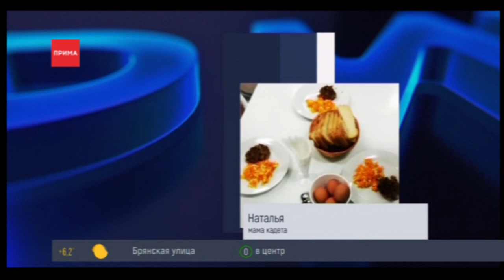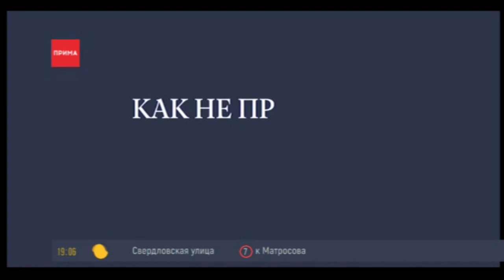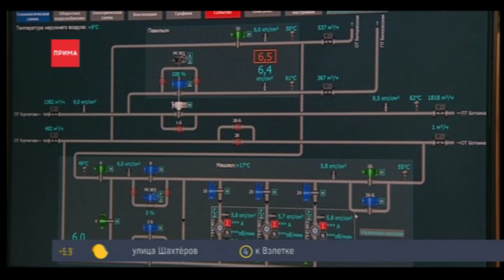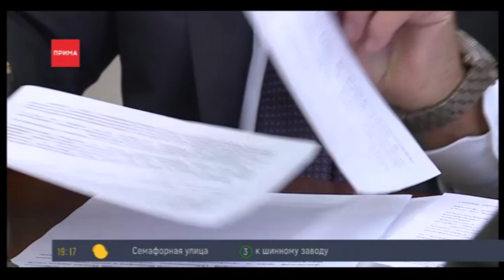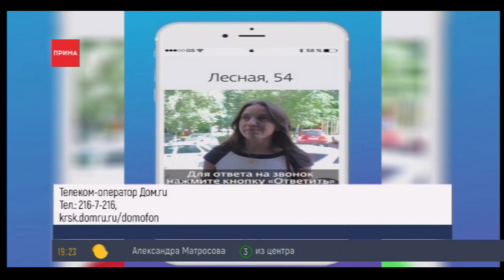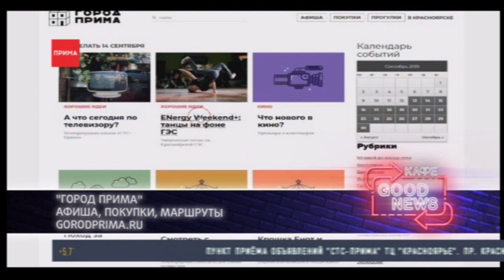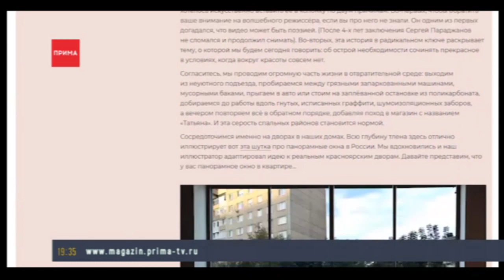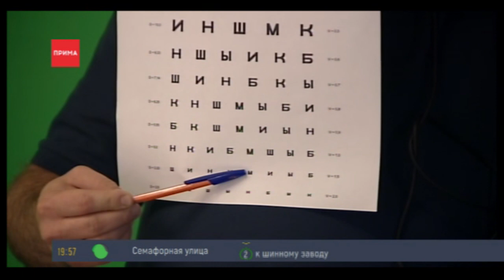Новости Прима - 13.09.2019